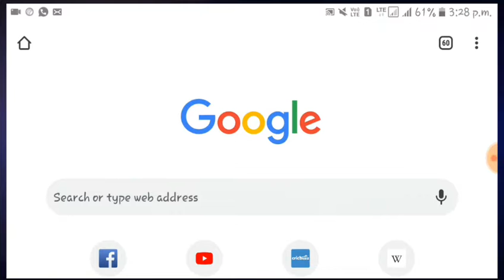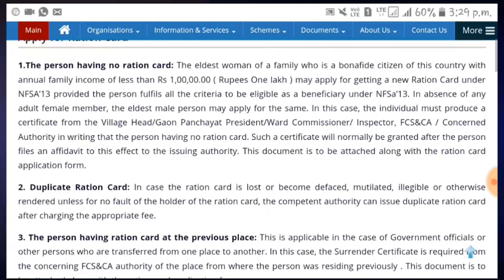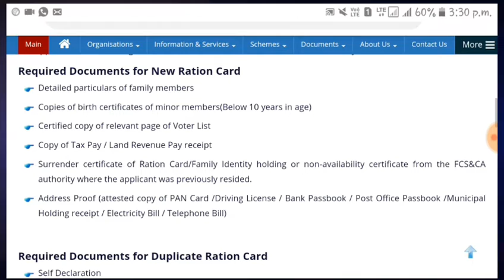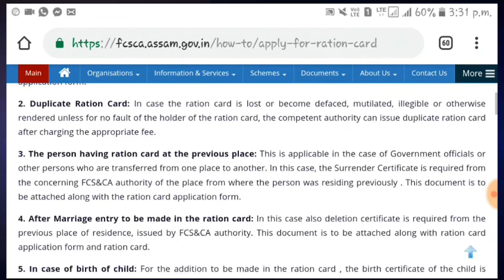How to apply ration card 2019.আজি apply কৰক।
Hello friends, 🙏🙏🙏
       This is kabir,

আজি মই RATION CARD কেনেকৈ apply কৰিব সেই বিষয়ে আলোচনা কৰিছো ।।

   Ration card কেনেকৈ apply কৰিব ।

             Tnx from voice kabir team.